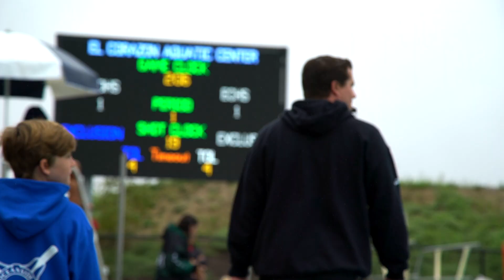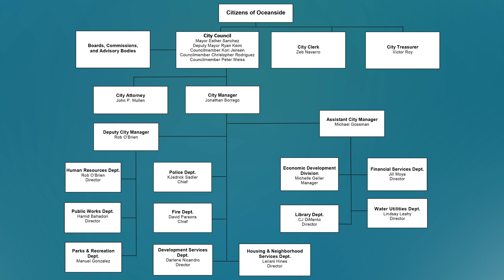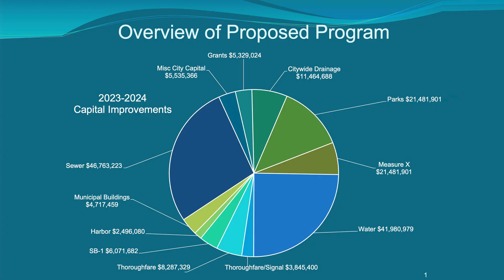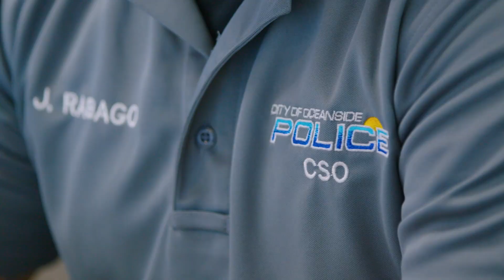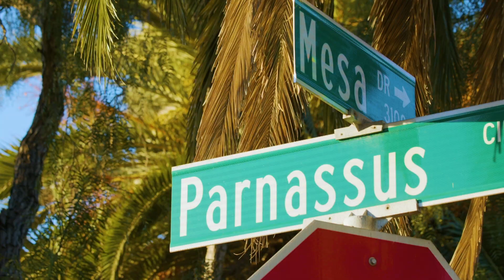Brian Thomas | O'Side De-Mystified with Rick Robinson: Ep. 6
City of Oceanside’s Brian Thomas joins Councilmember Rick Robinson on the 6th Episode of O’side Demystified to discuss the many critical functions overseen by a City Engineer.

We are a non-profit, live stream media outlet partially funded by the City of Oceanside & powered by Cox Cable. Programming the issues that directly impact our everyday life, KOCT keeps locals well-informed and actively engaged, providing a continual Voice for the North San Diego County Community.

Want to See Your Show on TV? Become a 'Friend of KOCT' Today and Learn More About our Member Benefits